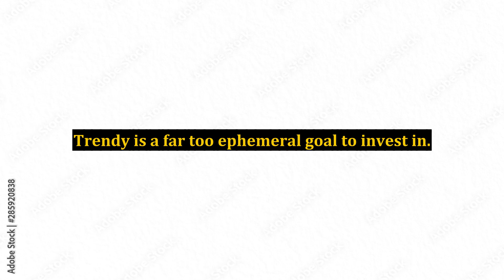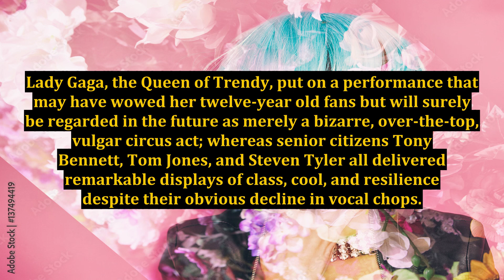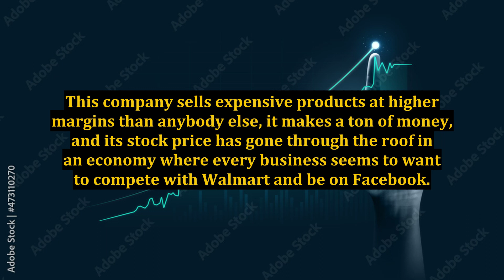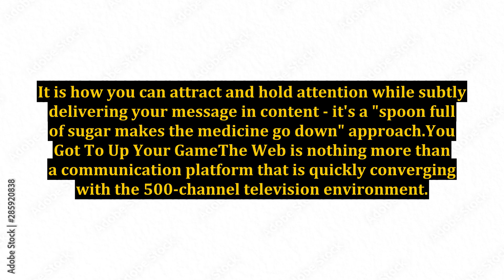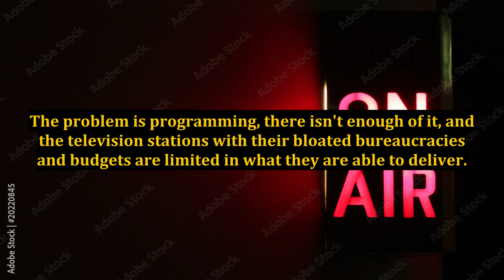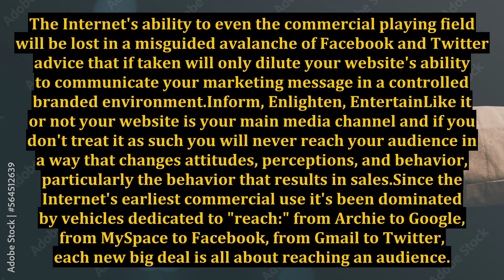Make Your Brand Cool